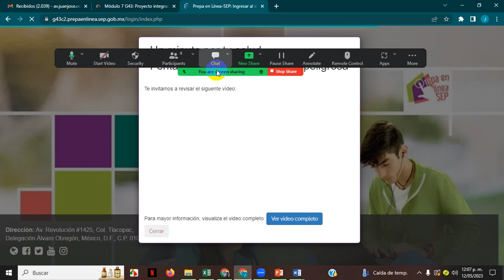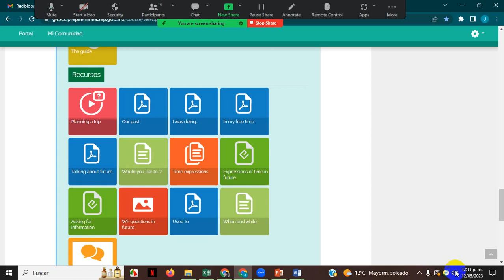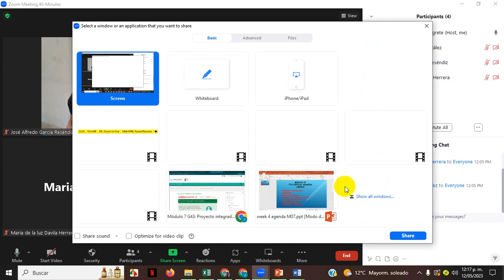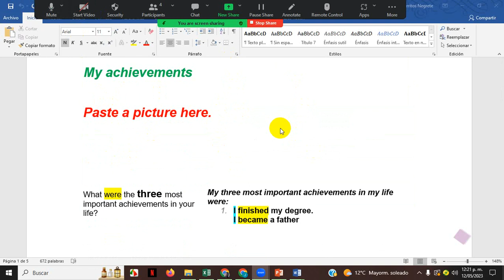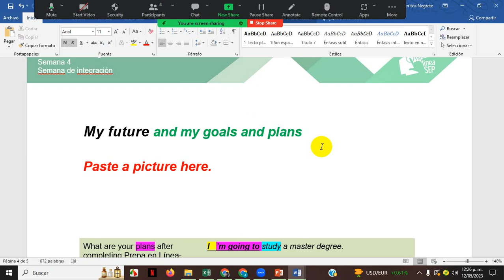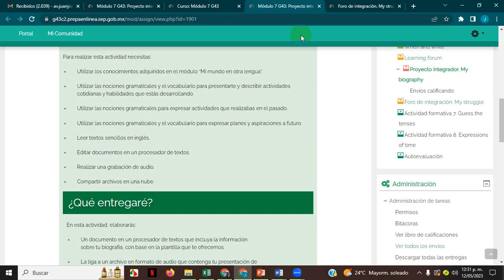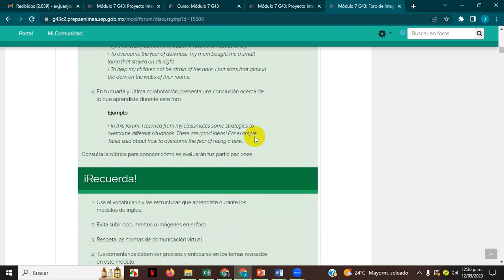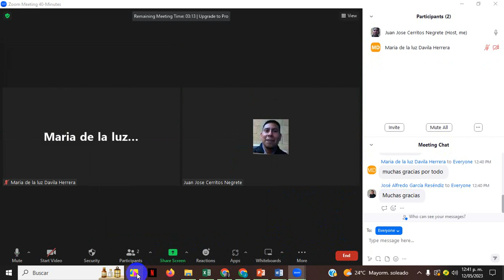8th virtual session M07G 43